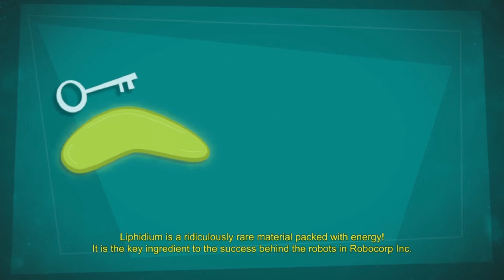Those Poor Orphan's...- Manual Samuel - Part 2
Off to work goes Sam, unfortunately he is terrible at it and we nearly doomed humanity to being ruled by Robots...no, not just the employee's with replacements.